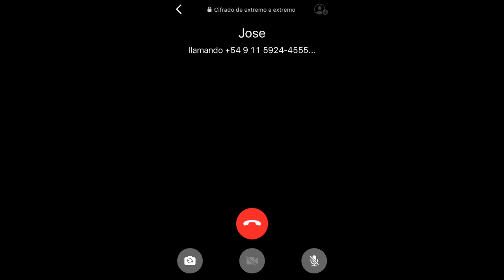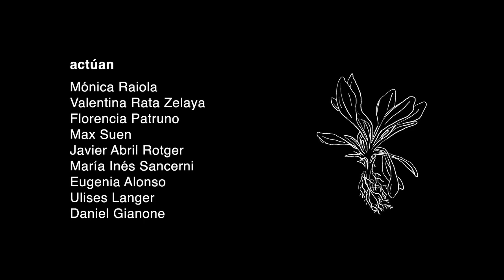Mil gracias / Capítulo 3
Graciela se ve obligada a convivir nuevamente con Mariana, su hija que desde hace dos años se dedica a viajar por el mundo. A partir de las nuevas formas de vincularse y trabajar a través de internet, ambas viven situaciones que las obligan a repensarse y volver al origen.

Guión y dirección: Mónica Raiola y Valentina Rata Zelaya
Montaje: Marcos Goldenberg
Actúan: Mónica Raiola, Valentina Rata Zelaya, Florencia Patruno, Max Suen, Javier Abril Rotger,
María Inés Sancerni, Eugenia Alonso, Ulises Langer, Daniel Gianone, Marcelo Bucossi, Javier Lorenzo, Alfredo Martín, Dahyana Turkie, Lalo Rotaveria, Leo Chiachio, Luis Sodá, Mariano saborido, Valentina Posleman.
Diseño Gráfico: Santiago González Gallo
Drone: Pablo Lewin
Asesoría General:  Guillermina Pico

Esta serie fue producida y filmada durante el aislamiento social preventivo y obligatorio de 2020